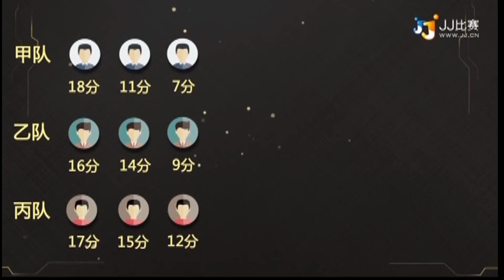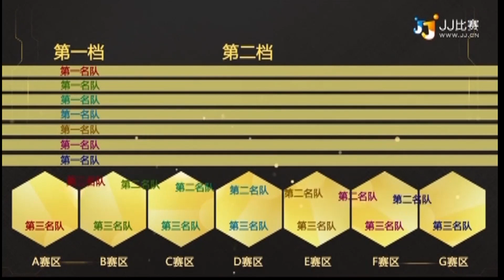地主手握四张3，不见断张不敢炸，农民直接用长顺偷跑【快乐poker派】